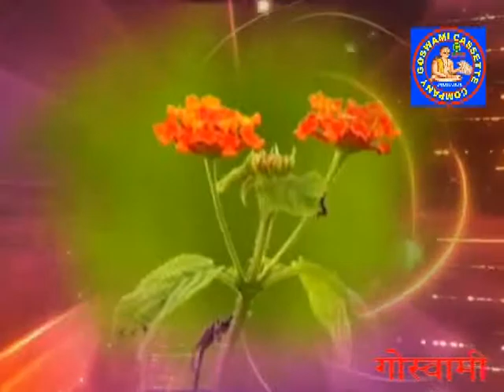CHAMAN JEE TUT GAIL SAB NEH K DORI, ckala music,arb chaman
TUT GAIL SAB NEH K DORI song pawan singh famous bhojpuri singer, ckala music,arb chaman